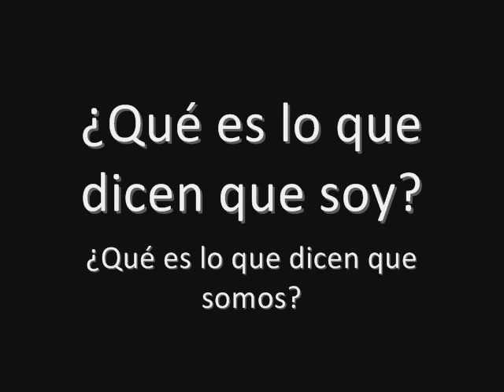Bocafloja - ¿Qué?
spoken word de bocafloja en 2008 foro alicia progreso rithyms, poema contenido en el libro imarginacion